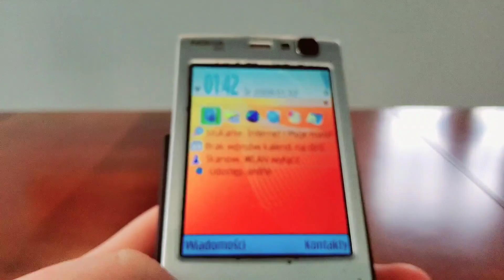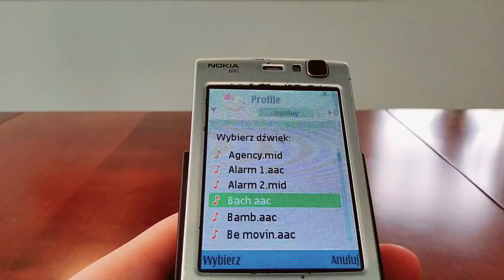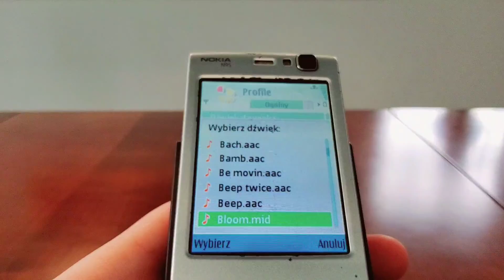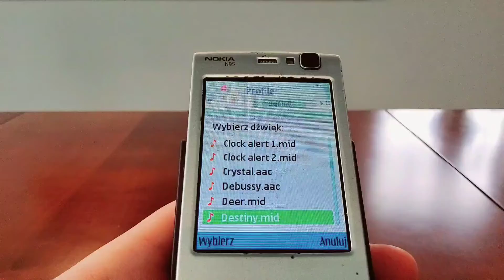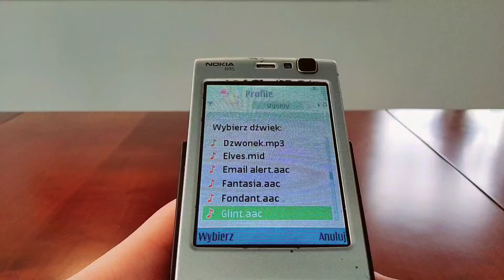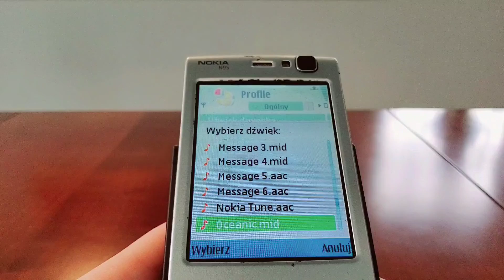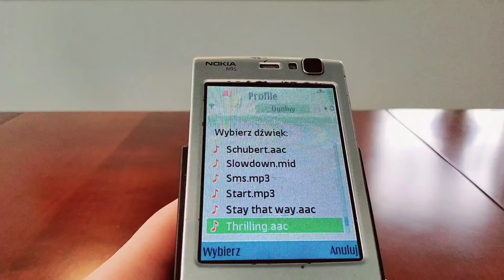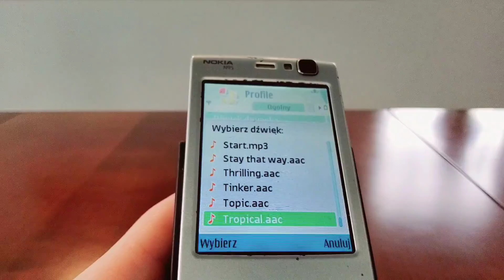Nokia N95 - Ringtones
Cześć!

W dzisiejszym filmiku zaprezentuje wam Nokię I jej dzwonki